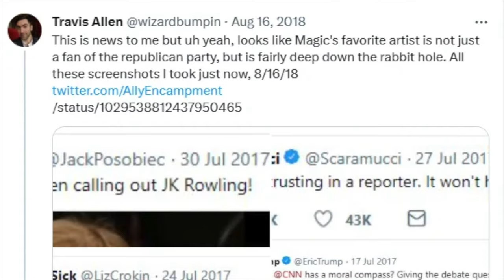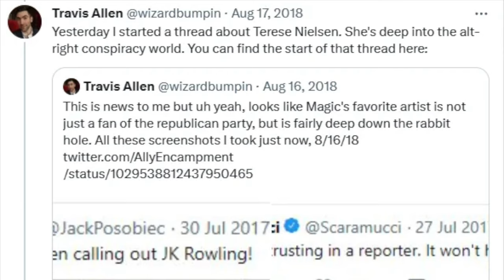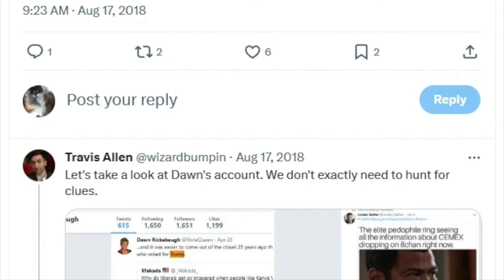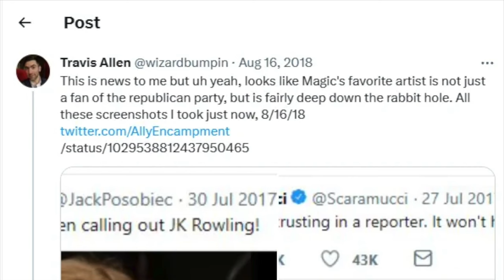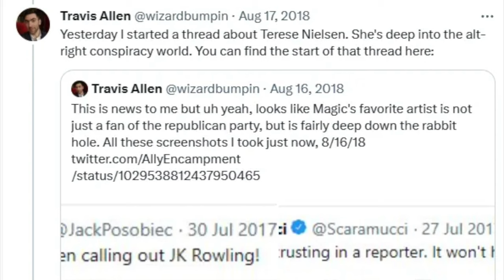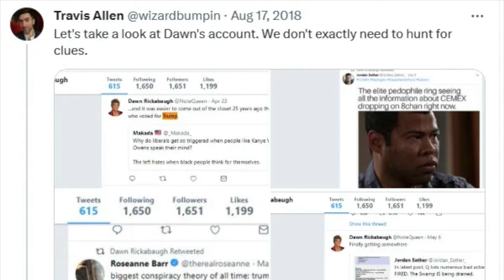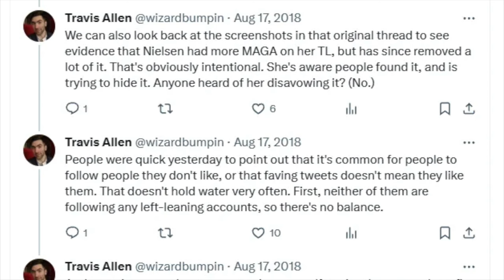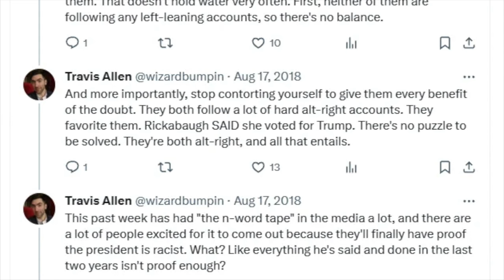Magic the Gathering Canceled My Favorite Artist for Being Republican